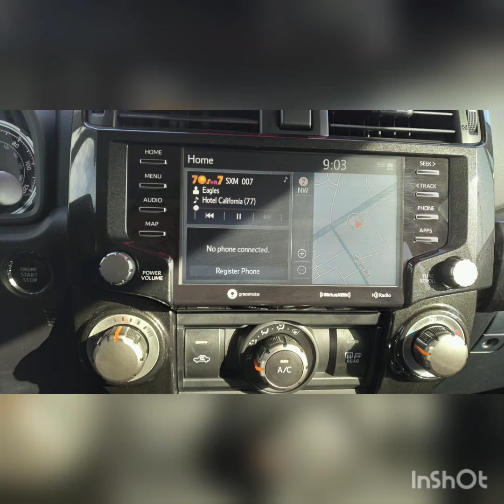2020 Toyota 4Runner TRD Off Road